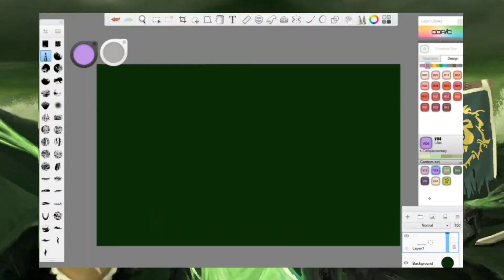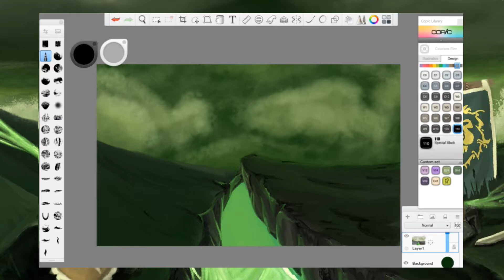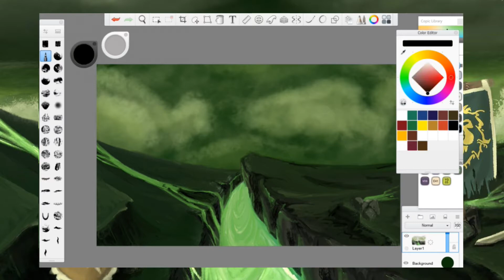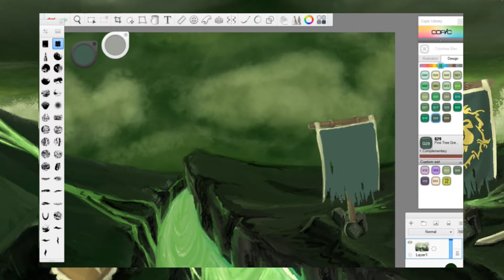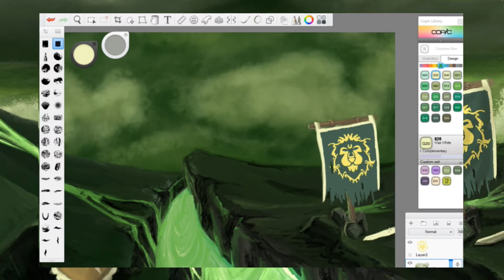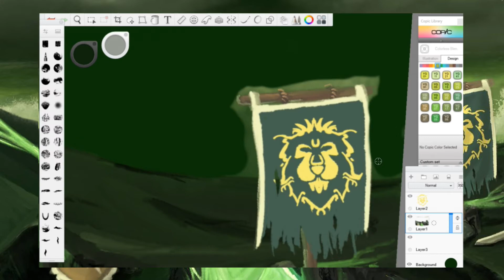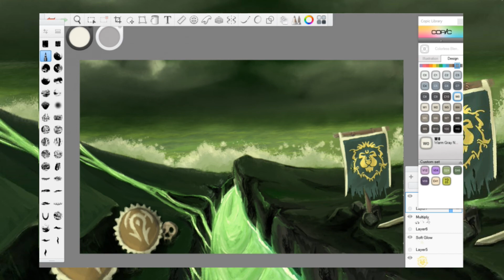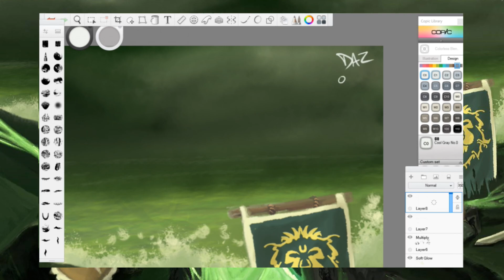Speedpaint of The Broken Shore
I usually follow the Autodesk Sketchbook blogs for tutorials and the free brushes.  When Jason Heeley's Fantasy set came out I really wanted to try doing something with them.

Done for the Lion's Pride Tavern Podcast Episode 39. If you want to watch the slowed down version and listen to the podcast team, go here:

I used Autodesk Sketchbook on my Microsoft Surface Pro for this drawing.